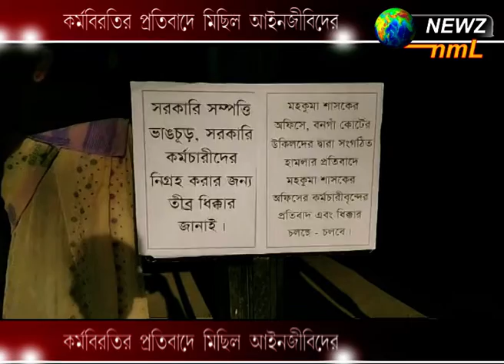কর্মবিরতির প্রতিবাদে মিছিল আইনজীবিদের